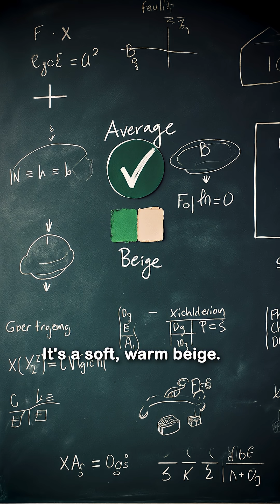The Average Color of the Universe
What color is the universe? In 2002, astronomers blended the light from ~200,000 galaxies and found a surprising answer: a soft beige nicknamed Cosmic Latte. 🌌 It isn’t black — it’s a pale, warm tone close to FFF8E7. Early reports hinted “green,” but refined data proved otherwise.

Why beige? It’s the average glow of young blue and old red stars combined. If we could gather all the universe’s light at once, the sky would shimmer with this latte-like hue — a reminder that data can overturn our assumptions, even about the cosmos itself.

Sources: Baldry & Glazebrook (2002), Johns Hopkins University; 2dF Galaxy Redshift Survey.

Step into a world where science, history, and human curiosity collide. Axis Mundi Shorts brings you cinematic, bite-sized documentaries exploring the mysteries of the cosmos, the secrets of ancient civilizations, and the wonders of life on Earth.

From lost inventions and forgotten empires to ancient philosophy, leadership lessons, and groundbreaking discoveries, every short film is crafted to inspire, spark questions, and feed your sense of discovery.

✨ Topics you’ll find here:

Ancient history & archaeology – lost civilizations, mysterious artifacts, forgotten technologies

Philosophy & culture – Confucianism, eastern vs western values, timeless wisdom for modern life

Science & space – cosmic mysteries, scientific breakthroughs, speculative “what if” scenarios

Human stories & leadership – ethical lessons, historical figures, cross-cultural insights

📌 If you love history shorts, educational videos, ancient mysteries, and thought-provoking storytelling, you’re in the right place.